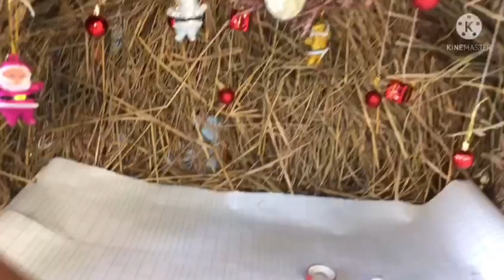పశువుల పాక ఎలా చేశామో చుడండి🎄🎅!! Christmas crib making//Christmas decor